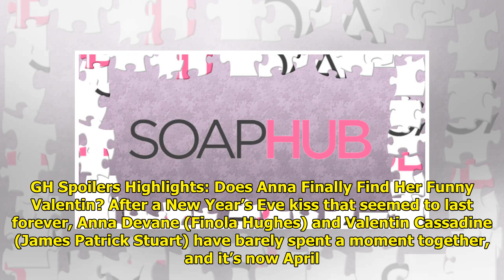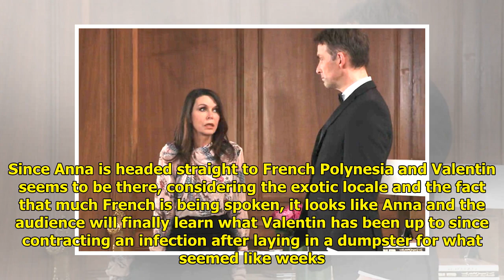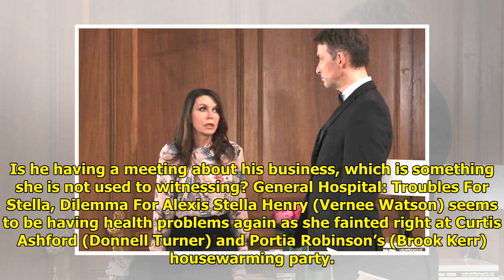GH Spoilers: The Anna And Valentin Reunion You've Been Waiting For?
GH spoilers for Thursday, Apri...